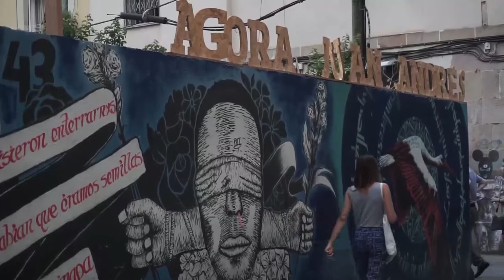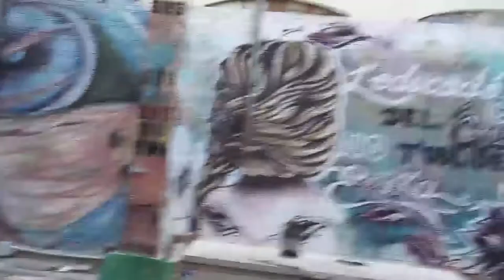Entrevista a Manel Muntaner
Barcelona, 14/08/2018.- En motiu del seu 80è aniversari, amics i companyes de lluites d'en Manel Muntaner organitzen una festa sorpresa a l'Àgora Juan Andrés Benítez. La Mosca Tv aprofita per entrevistar a aquest conegut video-activista cinèfil que durant 3 dècades ha recollit la memòria dels moviments socials dels carrers de Barcelona.